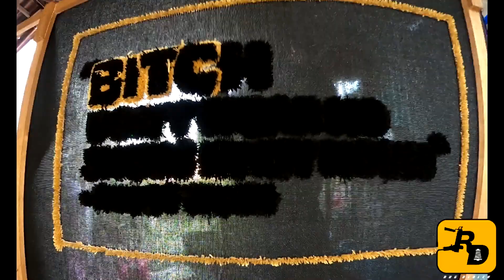Tufting a "Roddy Ricch" rug.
Comment what rug I should make next !